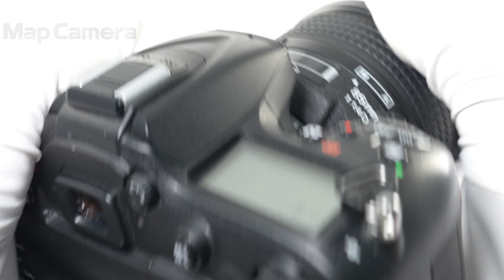Nikon(ニコン) Ai AF Nikkor 85mm F1.4D IF 良品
Nikon(ニコン) Ai AF Nikkor 85mm F1.4D IF

【ココがポイント！】開放F値が1.4と明るく、円形型絞りの採用により、背景に美しい、ボケ味が得られる望遠85mmレンズ。ピント合わせは、即応性に優れたIF(ニコン内焦)方式で撮影時の保持バランスが良く、近距離撮影時の性能低下も少なくなっています。ポートレートはもちろん、舞台撮影や比較的暗い室内での撮影、さらに夜景撮影などに威力を発揮します。また、フォーカシングの際にフィルター枠が同転せず、円偏光フィルター使用時の操作件に優れています。

【外観】鏡筒に小スレ・小テカリはありますが、実用には問題無く良好な状態です。
【その他】レンズ内に撮影には影響の無い程度のチリがあります。
【その他】レンズフード欠品の為、お買い求めやすくなっております。